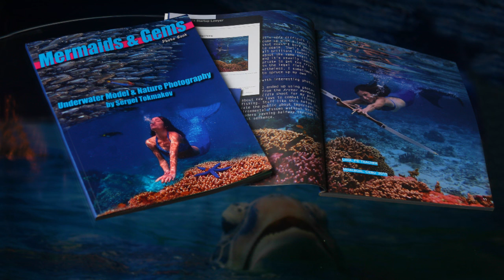WALKING the ROPE. Ivory - Tropical Underwater Model Shoot. Dauin Marine Reserve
BOOKS:
Mermaids and Gems
I Am Ladyboy
Best of Cebu